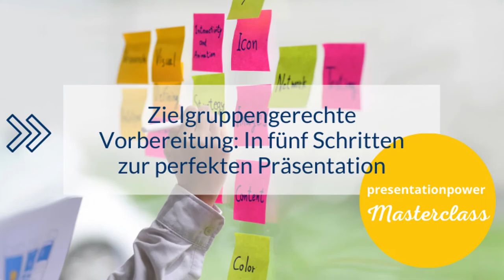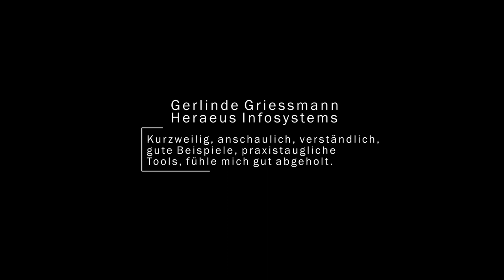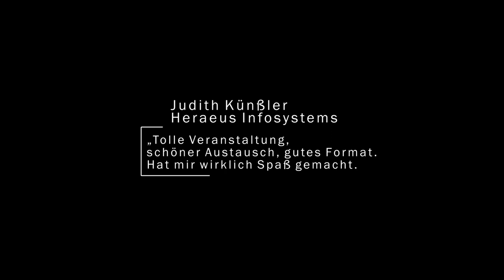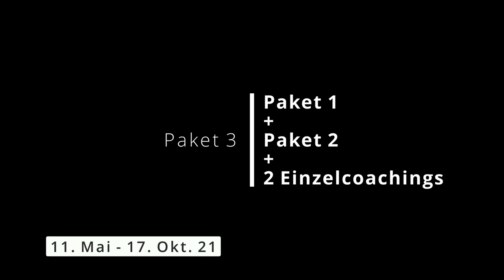presentationpower Masterclass Event Trailer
In diesem Video stelle ich Dir meine presentationpower Masterclass vor.